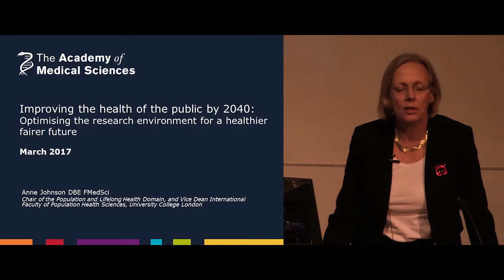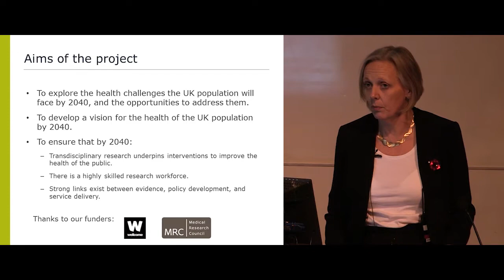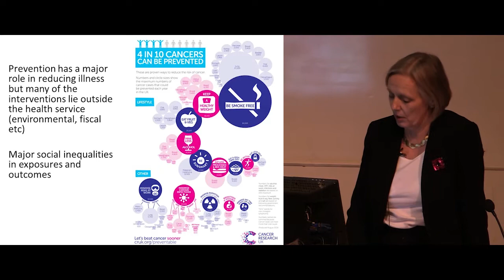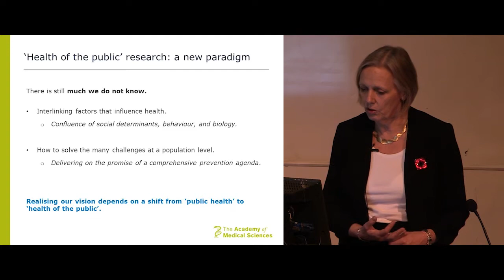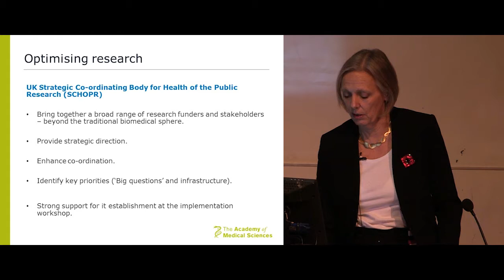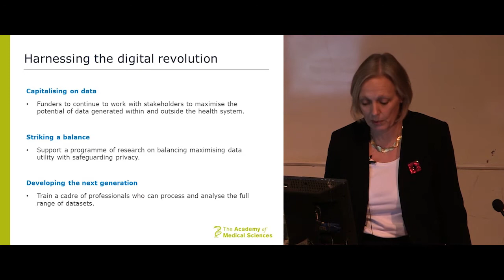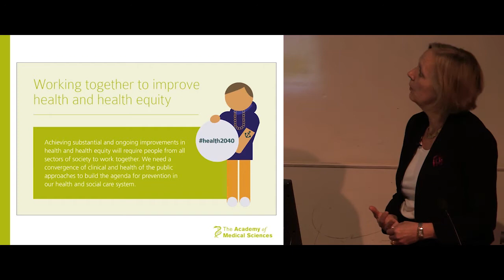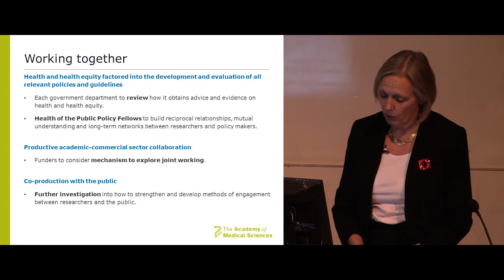Improving the health of the public by 2040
Improving the health of the public by 2040: Optimising the research environment for a healthier, fairer future by Professor Dame Anne Johnson, Professor of Infectious Disease Epidemiology, UCL Institute of Epidemiology and Health Care